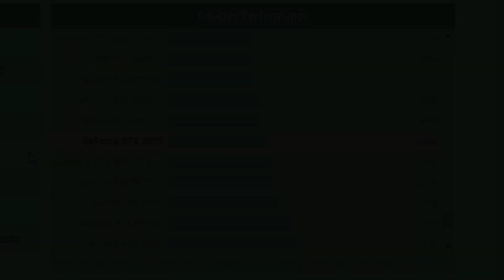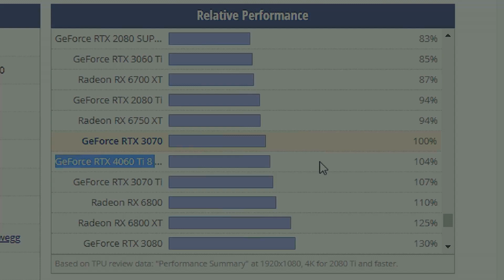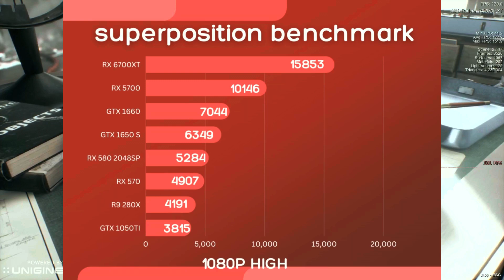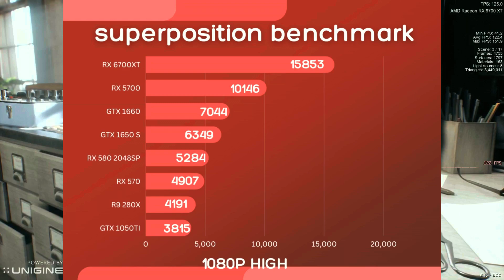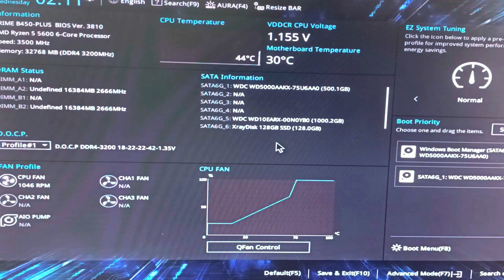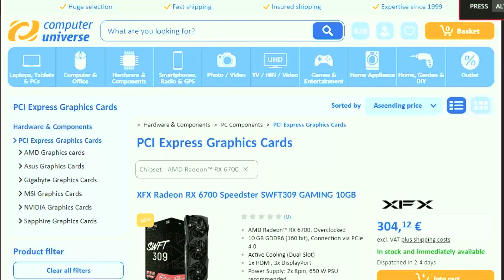تجربة كرت RX 6700XT من ALIEXPRESS هل تستحق مخاطرة ?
. في هذا الفيديو، سأقدم لكم مراجعة شاملة لبطاقة الرسومات RX 6700XT
التي تم شراؤها من AliExpress.
ويوجد عدة نسخ منها في  AliExpress
 مثل Jieshuo، MLLS، وMingzhou.
 سأشارك تجربتي في تشغيل البطاقة وأدائها في الألعاب. سنقارن أيضًا هذه البطاقة ببطاقة RTX 4060 Ti
سيتم تجربة ألعاب تالية
( fortnite , resident evile 4 remake  ,hogwarts legacy ,CS GO , sons of the forest , warzone 2 )

تتحدث قناة عن مراجعة شاملة لأجزاء الحاسوب وإجراءات تجميعه، بدءًا من قطع الحاسوب مثل بطاقة الرسومات (GPU) والمعالج (CPU) والذاكرة العشوائية (RAM) واللوحة الأم، مع التركيز على الأداء والسرعة. يوضح الفيديو أيضًا كيفية تركيب القطع الجديدة وتحليل المشكلات في الحاسوب وإصلاحها، بالإضافة إلى تحديث البرامج والتعريفات وتنظيف الحاسوب. كما يتضمن الفيديو نصائح حول التبريد الهوائي والمائي واختيار مصدر الطاقة (PSU) المناسب، بالإضافة إلى المعلومات حول الشاشة والصوت والصيانة العامة للحاسوب.

روابط شراء
رابط كروت RX 6700XT :

بعض الأدوات التي استعملتها
معجون حراري:
وسادة حرارية: